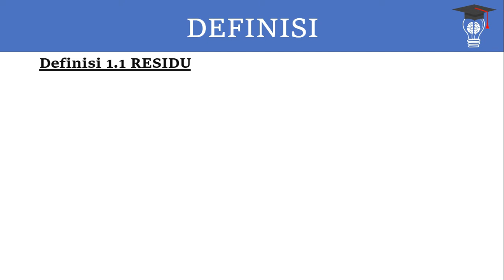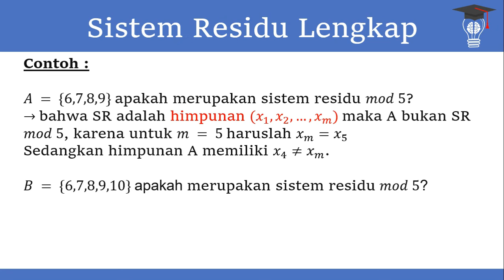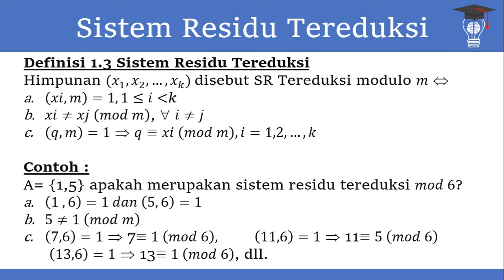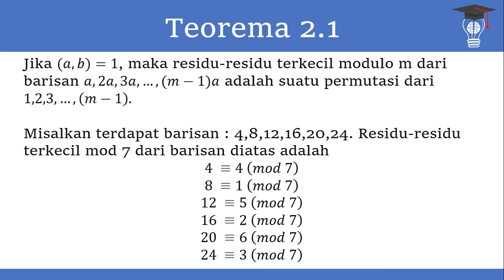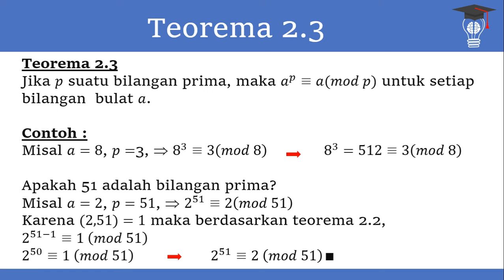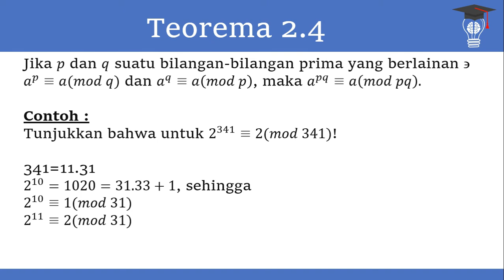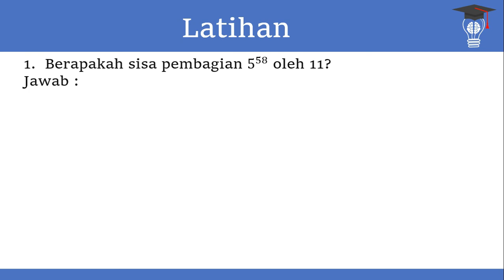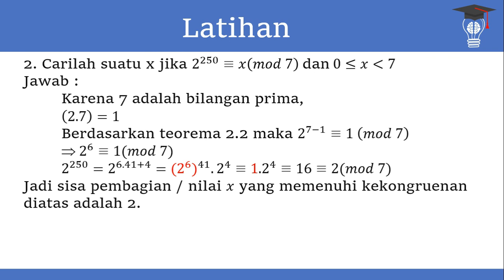SINBETA 21: Teori Bilangan (Sistem Residu & Teorema Fermat)